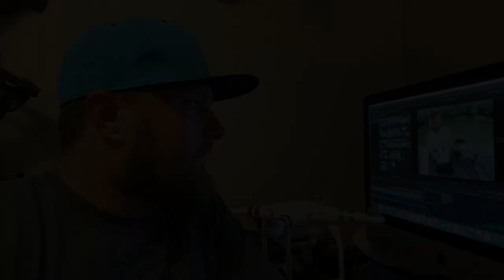SEARCHING for Muskie ll The FISH of 10,000 Cast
Welcome back to the channel guys! We’re back with another exciting episode searching for the fish of 10,000 cast. We’re trolling again, one of the most effective ways of catching Muskie because you can cover so much ground to find that hungry fish! I hope y’all are enjoying the channel.